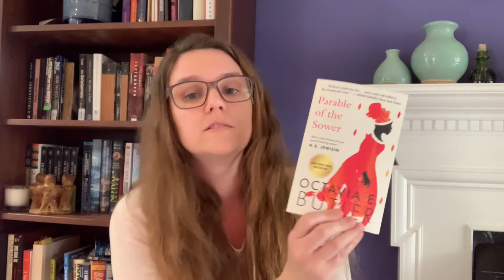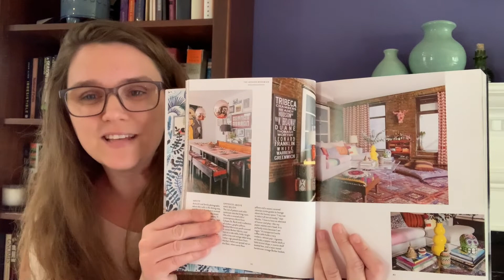MARCH WRAP UP: Classics, Non-Fiction, Fantasy, Sci-Fi and more!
I hope you found something on this list that enticed you!

Time Stamps:
00:00 Intro
01:33 Classics
03:57 Mysteries/ Thrillers
07:59 Fantasy/ Sci Fi
15:39 Romance
17:52 Non-Fiction

Pre-Order The Woman in the Library by Sulari Gentill